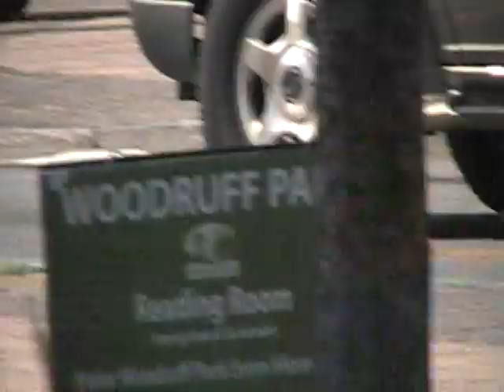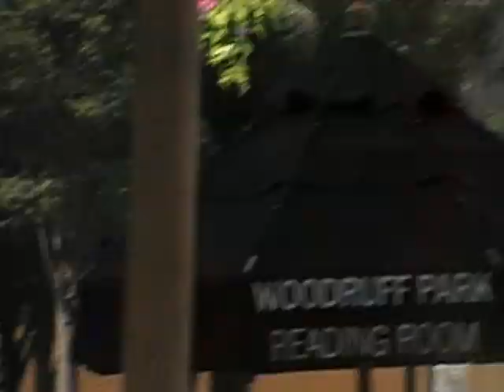homosexual vs street preacher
THE WRATH OF G-D FALLS UPON THE CHILDREN OF DISOBEDIENCE